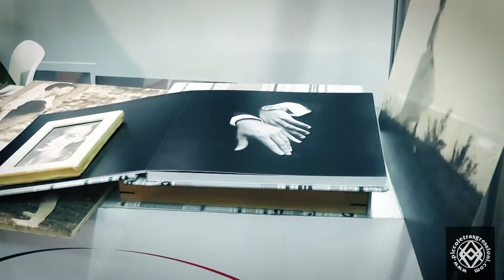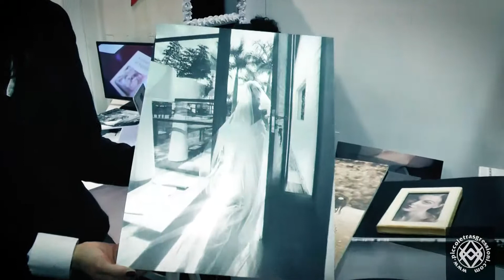2 the date | l'intervista @GAY BRIDE 2016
La nostra inviata Alinny Batista e le telecamere di Il Piccole Magazine @ Gay Bride 2016 intervistano l'azienda 2 the date - wedding philosophy.
Powered by Piccole Trasgressioni. Tutti i diritti riservati.